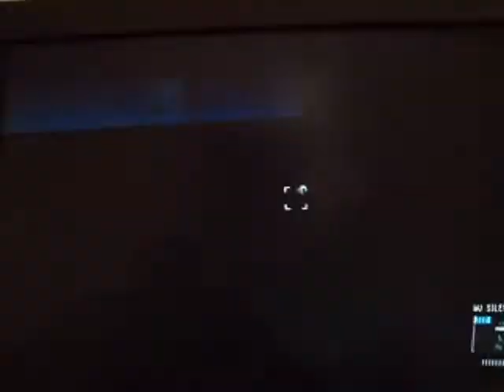Metal Gear Solid 5: Ground Zeroes Walkthrough - Part 02!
join me again for another run down of my violent run on this silent game